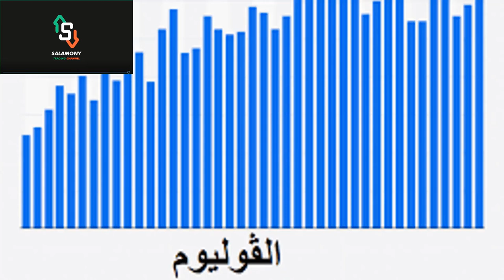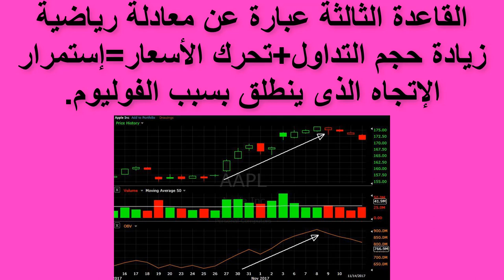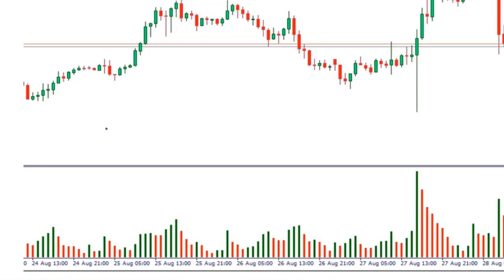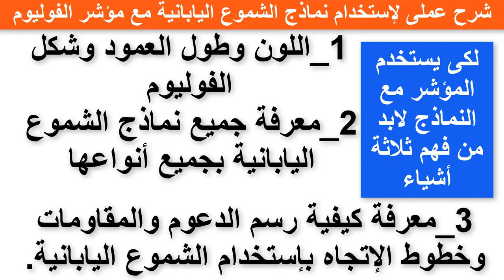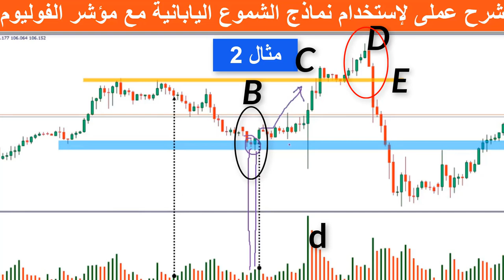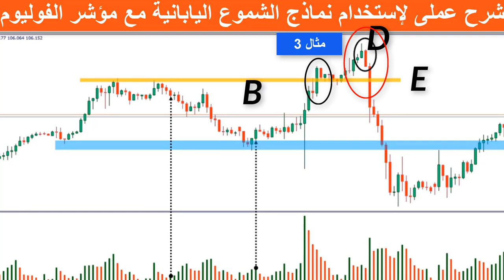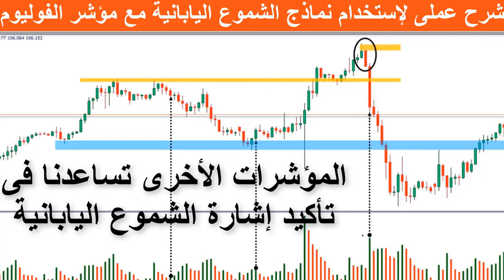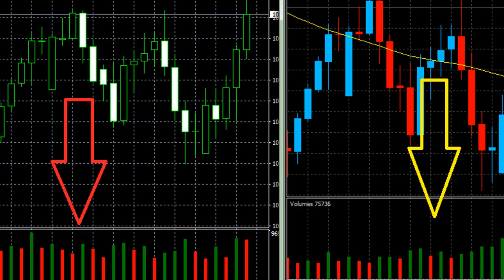7_ مؤشر الفوليوم _تحت سيطرة _نماذج الشموع اليابانية!!!؟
مؤشرات الفوليوم_بمختلف أنواعها_ لديها القدرة على معرفة أحجام التداول_ولكن لاتملك القدرة على تحديد الإتجاه_عند التحليل افنى ودخول الصفقات_تستخدم كأداة مساعدة لنماذج الشموع اليابانية_حتى نستطيع  معرفة الإتجاه.
ويوجد منها نوعان الفوليوم والفوليوم بروفيل_ أما عن كيفية إستخدامها فى التداول والشروط اللازمة لذلك _سنتعرف عليها من خلال الإمثلة العملية داخل هذه المحاضرة.